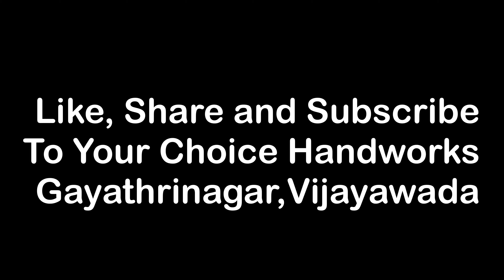Unique &elegant short&long frocks made by your choice hand works (part-3)